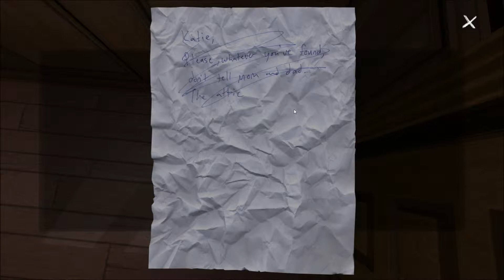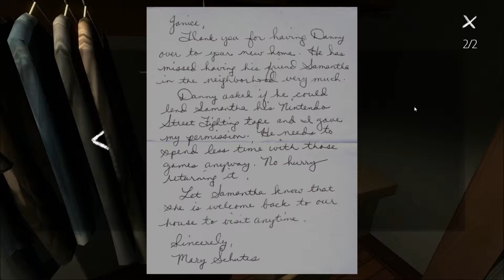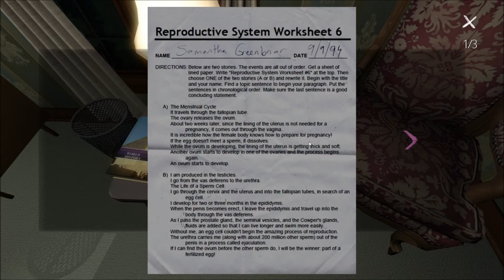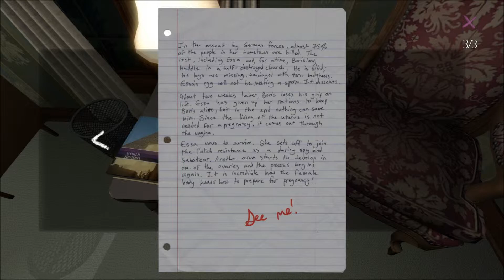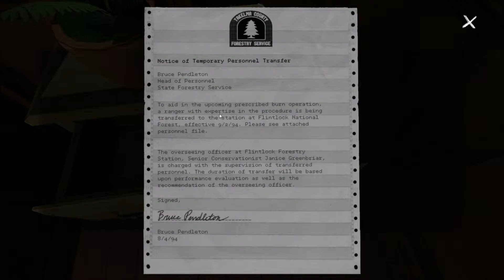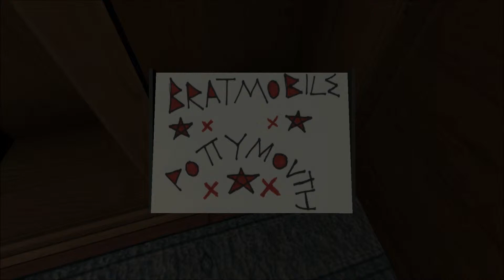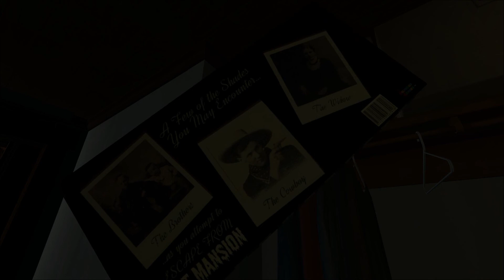Gone Home (Blind) Walkthrough Part 4 - I DID NOT JUST FIND THAT